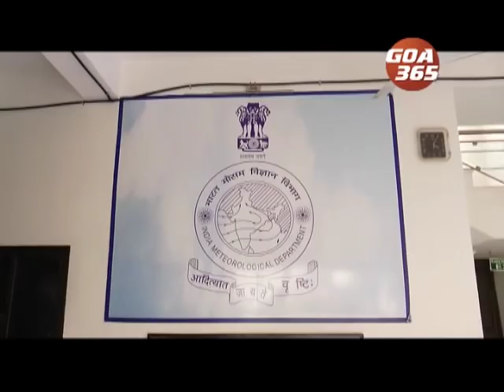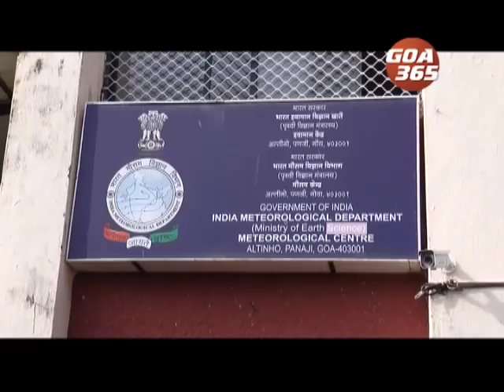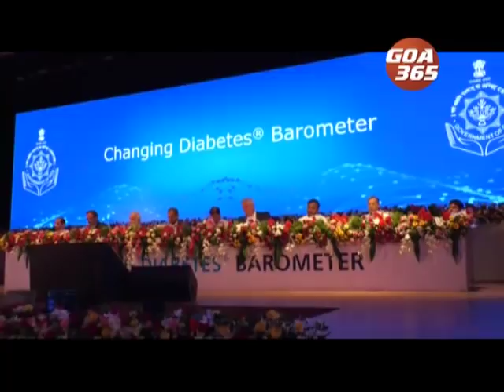GOA365 20th SEPT 2018 ENGLISH NEWS BULLETIN